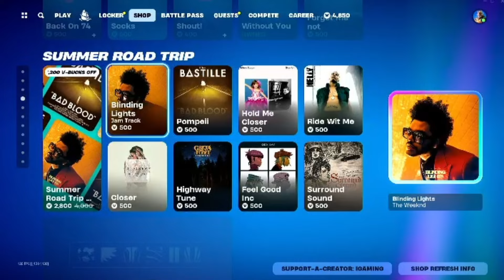🔥 Fortnite Item Shop Update July 26, 2024! Back on 74, Chaos Agent, Skeletara, and More! 💎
Hey Fortnite fans! Welcome to your daily Fortnite Item Shop update Today for July 26, 2024. Today's shop features some awesome new additions:

🏙️ Back on 74: Step into the future with the stylish and tech-savvy Back on 74 emote.
🌀 Chaos Agent: Embrace the chaos with this sinister skin. A favorite for those who like to bring a bit of anarchy to the battlefield.
💀 Skeletara: Unleash the power of the undead with Skeletara. This skin is perfect for those who want a spooky yet fierce appearance.
...and more!

Make sure to check out these fantastic new items and grab your favorites to stand out on the battlefield. Enjoy and see you in the game!